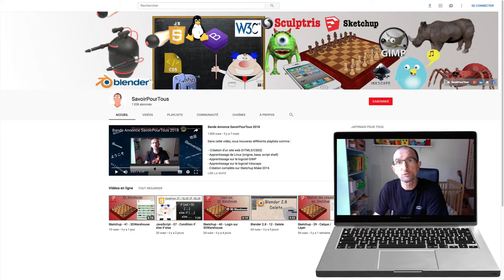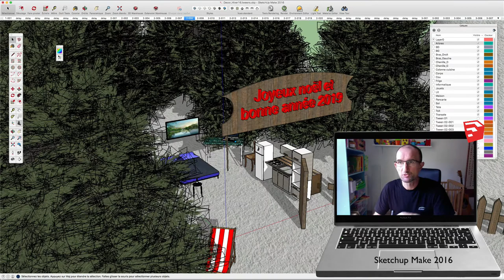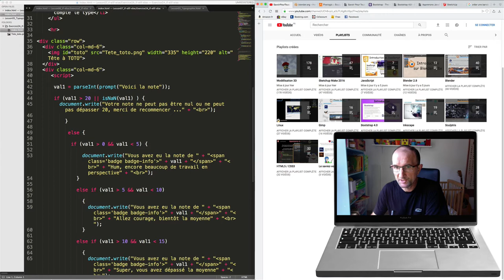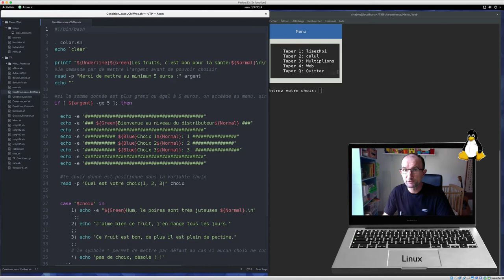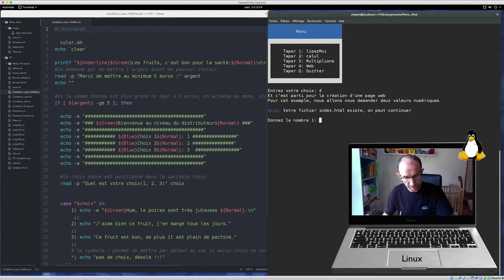Bande annonce pour l'année 2019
Sur cette vidéo, je vous présente les différents modules (graphique et informatique), on aura donc:

Module Graphique:

- Blender 2.79 et 2.80
- Sketchup Make 2016 et 2017
- Sculptris
- Gimp et Inkscape

Pour le module informatique, nous verrons le langage HTML5/CSS3 puis Bootstrap 4.0 et Javascript et pour finir un apprentissage de Linux ainsi que du script Shell.

Bien entendu, étant donné que cette vidéo est une bande annonce, vous retrouverez toutes vidéos classées par playlist.